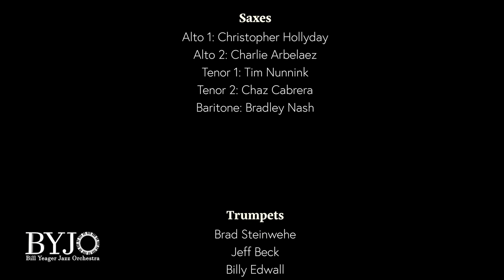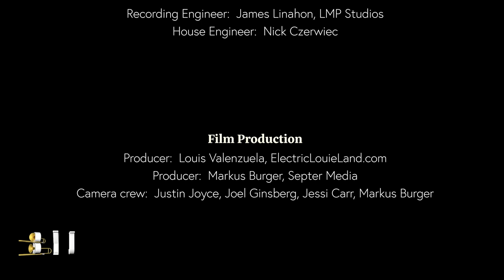Santos: Bill Yeager Jazz Orchestra arr. Matt Catingub 'Music of Louie Bellson'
SANTOS arr. Matt Catingub
Chaz Cabrera, tenor
Brad Steinwehe, trumpet
Don Kuhli, drums
Billy Edwall, trumpet

BILL YEAGER JAZZ ORCHESTRA

“BYJO Plays the Music of Louie Bellson”

Louie Bellson was deemed “the world’s greatest musician” by Duke Ellington, “the epitome of musical talent and a very gifted composer and arranger” by Oscar Peterson, and “the best person I ever met” by Tony Bennett.

He performed on more than 200 albums with a range of artists, including Duke Ellington, Oscar Peterson, Count Basie, Benny Goodman, Tommy Dorsey, Harry James, Woody Herman, Dizzy Gillespie, Louie Armstrong, Lionel Hampton, Sarah Vaughan, Ella Fitzgerald, James Brown, Sammy Davis Jr., Tony Bennett, Mel Torme, Joe Williams, Wayne Newton, and Bellson's first wife Pearl Bailey.

Bellson composed more than 1,000 pieces and wrote a dozen books on drums and percussion.  He received the prestigious American Jazz Masters Award from the National Endowment for the Arts in 1994.  He was also the recipient of awards from ASCAP and the Kennedy Center for the Performing Arts, was a six-time Grammy nominee, and held four honorary doctorates.

The Bill Yeager Jazz Orchestra (BYJO), in residence at San Diego State University, is comprised of some of the finest jazz talent in Southern California.  It is largely formed from alumni from Yeager’s 36 years as Director of Jazz Studies at San Diego State University and his 10 years as Founder/Director of the Los Angeles Jazz Workshop.

Personnel

DIRECTOR
Bill Yeager

SAXES
Alto 1:  Christopher Hollyday
Alto 2:  Charlie Arbelaez
Tenor 1:  Tim Nunnink
Tenor 2:  Chaz Cabrera
Baritone:  Bradley Nash

TRUMPETS
Brad Steinwehe
Jeff Beck
Billy Edwall
Karl Soukup
Derek Cannon

TROMBONES
Matt Hall
Kevin Esposito
Jordan Morita
Brandon Jagow

RHYTHM
Piano:  Markus Burger
Guitar:  Louis Valenzuela
Bass:  Mack Leighton
Drums:  Don Kuhli
Vibes/Percussion:  Chris Potente

PRODUCERS
Executive Producer:  Bill Yeager
Produced by the San Diego State University Foundation
The Pitt Warner Endowment
KPBS Television

LOCATION SERVICES
Recorded "Live at SDSU Smith Recital Hall" Oct. 16, 2021
Adela de la Torre, President of SDSU
Peggy Shannon, Dean College of Professional Studies and Fine Arts
Kevin Delgado, SDSU Director School of Music and Dance

AUDIO PRODUCTION
Recording Engineer:  James Linahon, LMP Studios
House Engineer:  Nick Czerwiec

FILM PRODUCTION
Producer:  Markus Burger, Septer Media
Associate Producer:  Louie Valenzuela, ElectricLouieLand
Camera crew:  Justin Joyce and Joel Ginsberg

FILM POST PRODUCTION
Film Editor:  Louis Valenzuela, Electric Louie Land
Audio Mix/Mastering:  James Linahon, LMP Studios

for their continued support of the BYJO

Bill Yeager has a diverse musical background, both as a conductor, performer, composer/arranger and educator.  He is an Emeritus Professor of Music at San Diego State University and is a well-known studio/jazz/classical trombonist performing on hundreds of records (Ray Charles), films (Rocky), TV shows (Bob Hope) and commercials (Apple).

Bill has performed with such artists as Frank Sinatra, Ella Fitzgerald, Tony Bennett, Sarah Vaughn, Mel Torme and Dizzy Gillespie, to name a few, and has toured throughout the world.  He has played in practically every big band in the LA/San Diego area including long time associations with Louie Bellson and Les Brown.

Bill played lead trombone in Louie Bellson’s band for 17 years.  Bellson donated his entire music library to Yeager, that now resides at SDSU.  This concert is comprised of some of the challenging music from his extensive library.